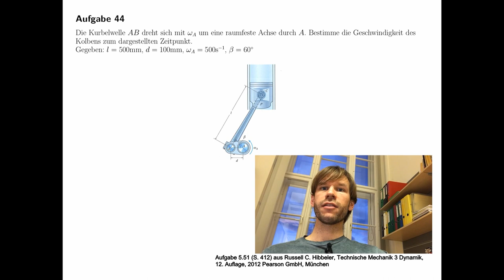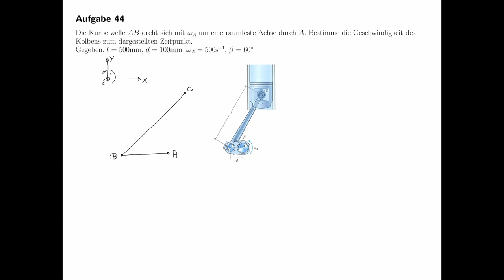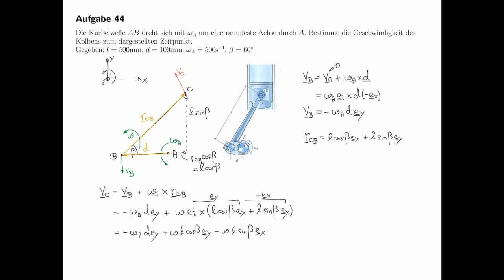Technische Mechanik - Übungsaufgaben zur Dynamik #19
Übungsaufgabe #19 aus dem Teilgebiet Dynamik, Vektorkinematik.